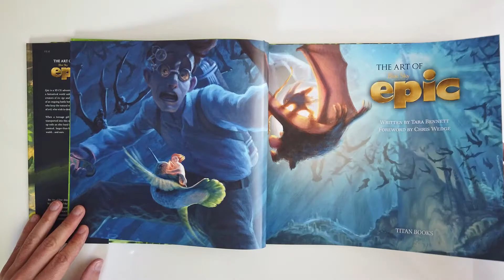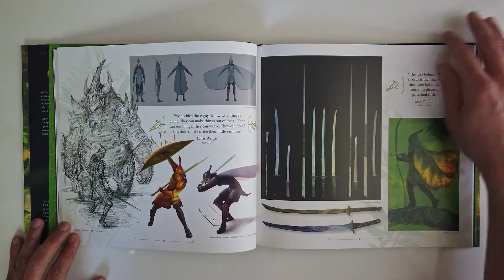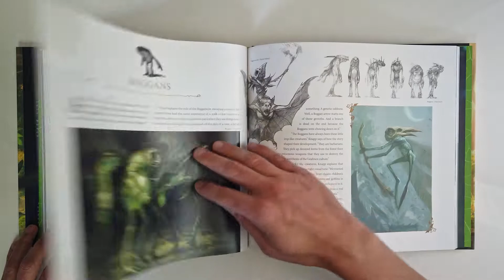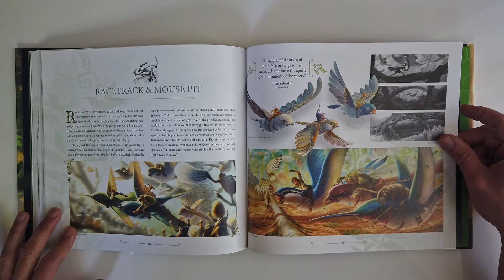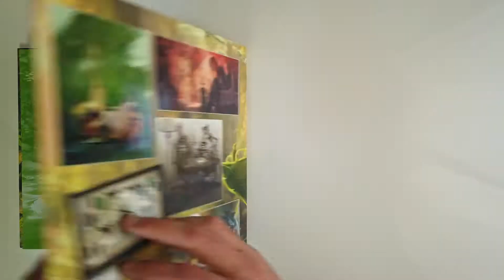The Art of Epic (flip through) Blue Sky Artbook